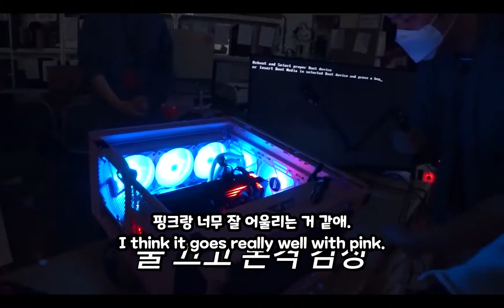[Listen and Repeat In Computer Shop] Haha like Black Pink than IU??? [Part 2]